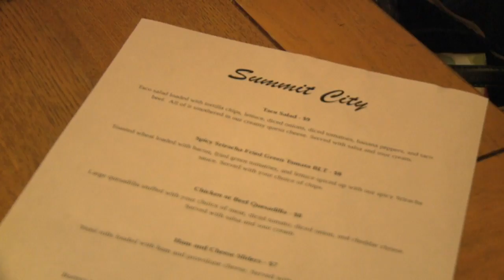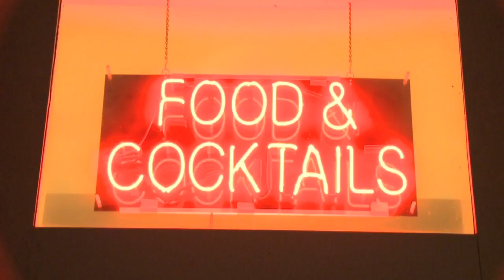Backroads: Summit City Lounge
Backroads: Summit City